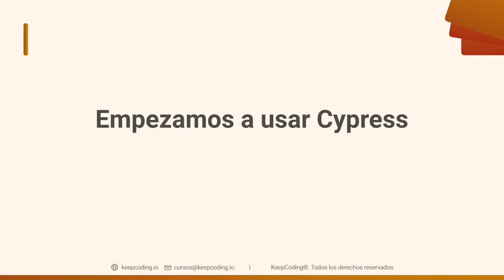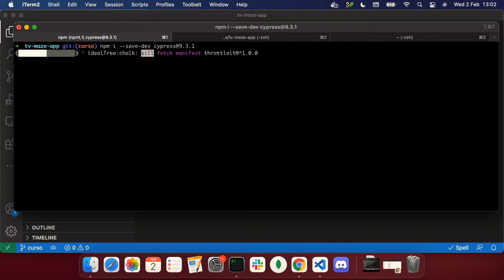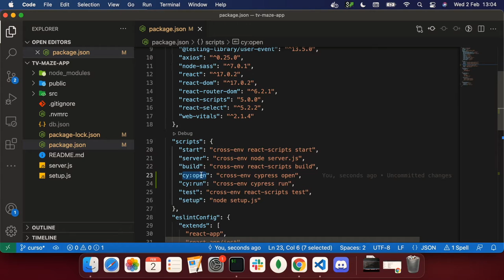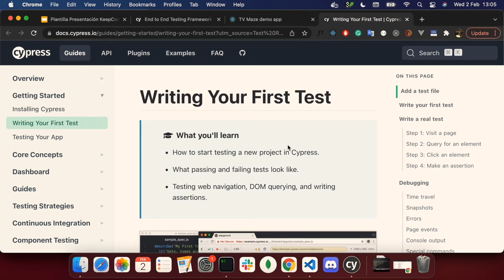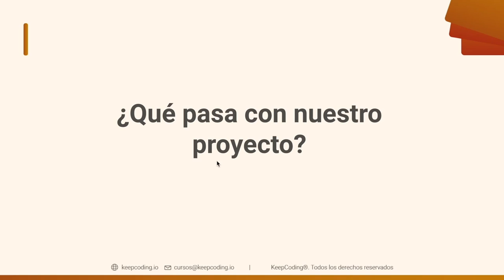¿Cómo se ejecuta CYPRESS?